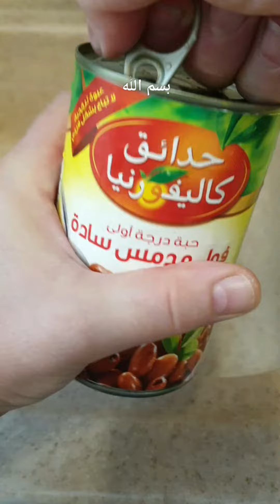فول بالبن سوري اصلي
أشكركم من كل قلبي مشتركين ومشتركين جدد
 شكراا لحضوركم الراقي الجميل
وتعليقاتكم الحلوه متلكم
 ولايكاتكم الحلوه الراقيه
 اعزكم من كل قلبي
من
على الراس والعين والله